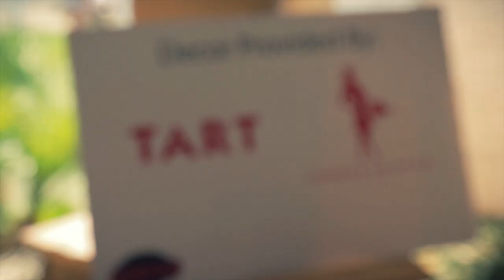Farmer's Daughter Hotel at Coachella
Behind the scenes at Farmer's Daughter and KROQ's party house at Coachella!